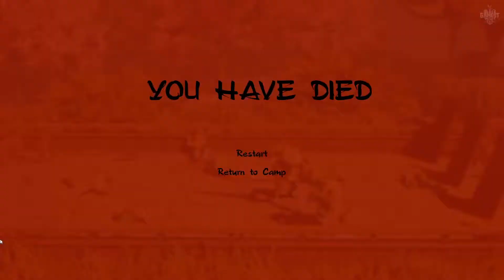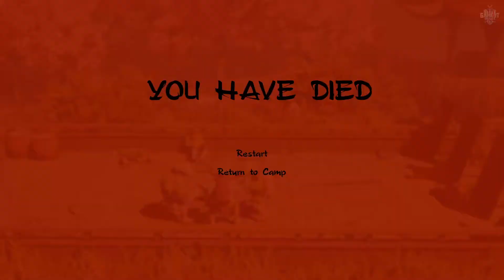9 Monkeys of Shaolin Gameplay Walkthrough - Part 1 (No Commentary)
9 Monkeys of Shaolin is a new multi-platform old-school beat ‘em up game where you, as a mere Chinese fisherman Wei Cheng, have to avenge the death of your friends and family slaughtered in a pirate raid at your peaceful village. Wei is quite a tough nut to crack as he knows the basics of ancient martial arts only mastered by legendary Shaolin monks.

► Please Show your LOVE & SUPPORT by LIKING and SHARING the Video.

I promise to bring such good quality content on a Regular Basis and will show you a variety of games only on GAME-IT NATION.

► Facebook.com/gameitnation

► Instagram.com/gameitnation

► Twitter.com/gameitnation